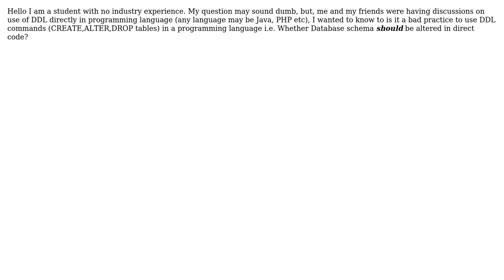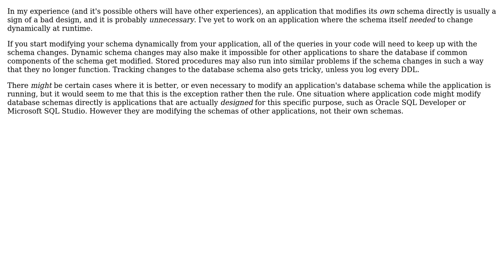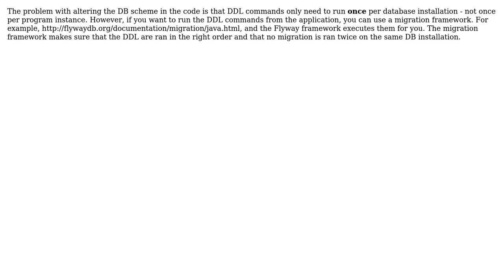Software Engineering: Using DDL commands in programming language (5 Solutions!!)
Software Engineering: Using DDL commands in programming language

With thanks & praise to God, and with thanks to the many people who have made this project possible! | Content (except music & images) licensed under CC BY-SA | Music | Images & others | With thanks to user Sachin Gadagi user Idan Arye user GrandmasterB user gnat user FrustratedWithFormsDesigner user codenheim user BobDalgleish and the Stack Exchange Network Trademarks are property of their respective owners. You are responsible for your own actions.